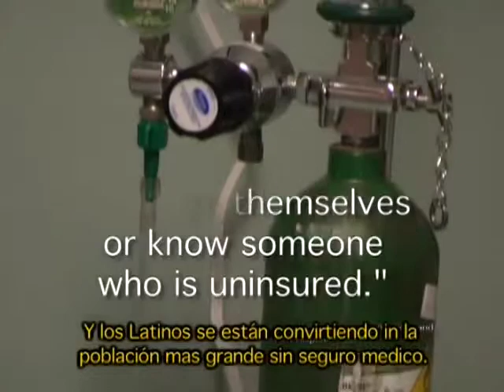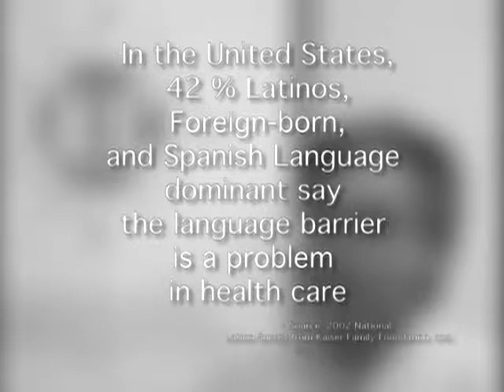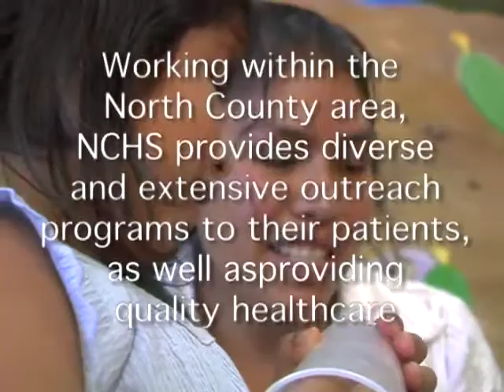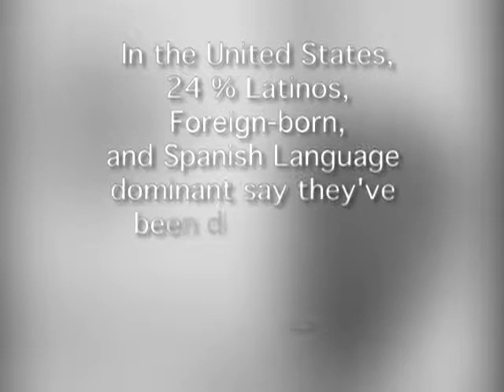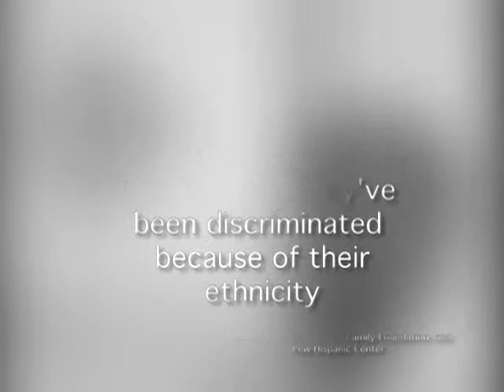Tu Voz: Health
Working within the North San Diego County area, North County Health Services provides diverse and extensive outreach programs to their patients, as well as providing quality healthcare.